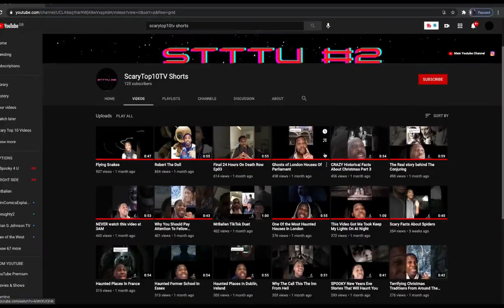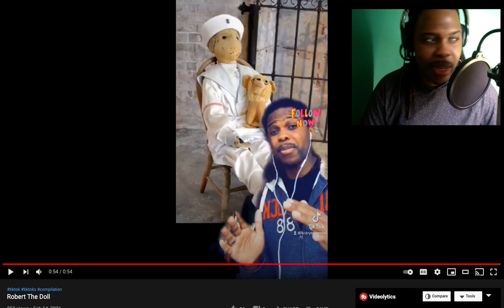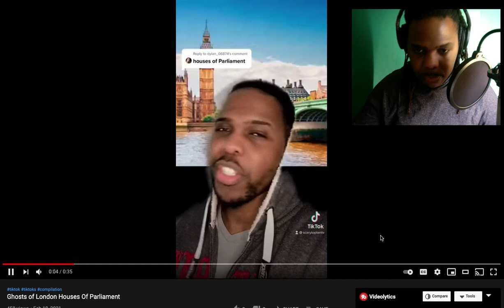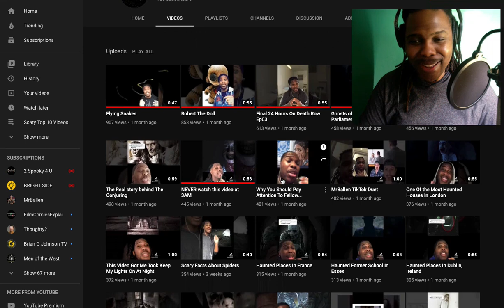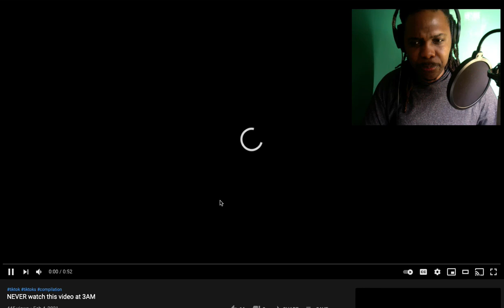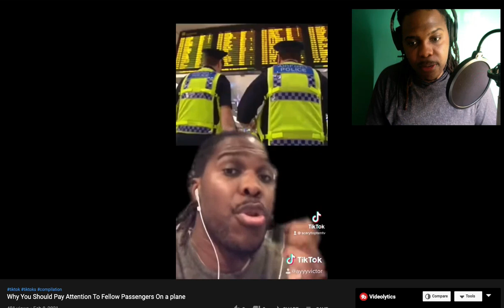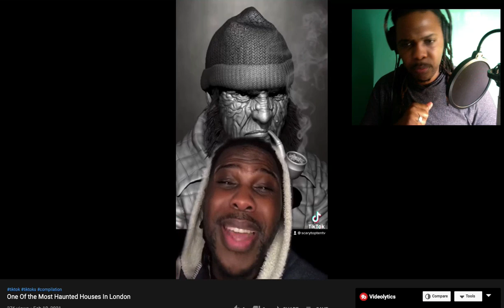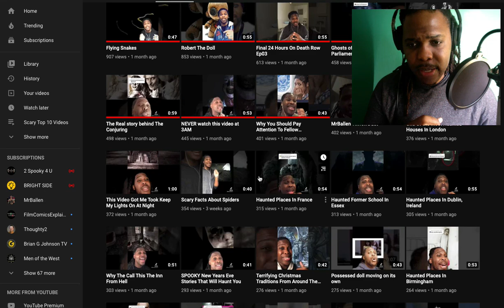Reaction Time, Reacting To Scary Stories (FROM MY TikToks!) *CRINGE ALERT*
Welcome to Scary Top 10 TV your home of content relating to horror story, scary story, paranormal story, scary true story, unsolved mystery, storytime, spooky and creepy stories, creepypasta aswell as other strange dark & mysterious stories. We often bring these in the form of top10 lists, storytimes and reaction videos.